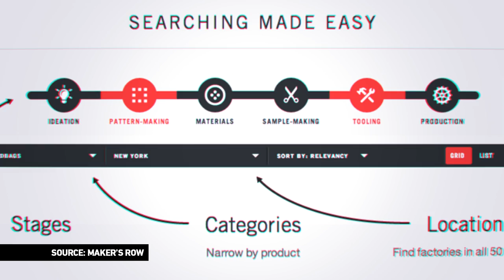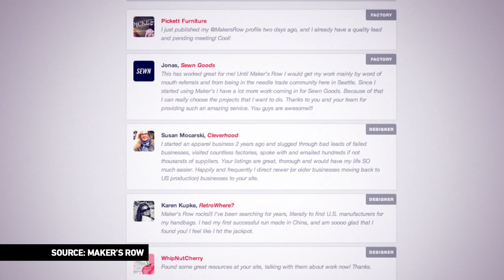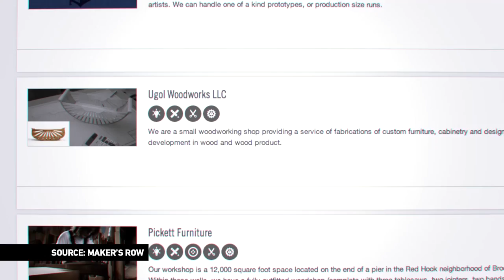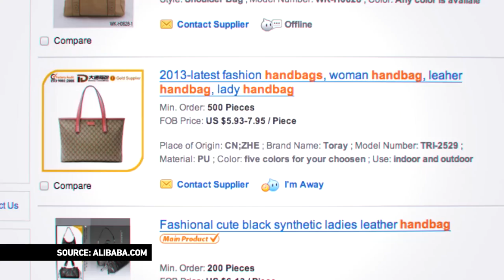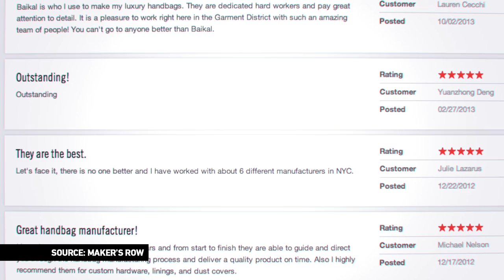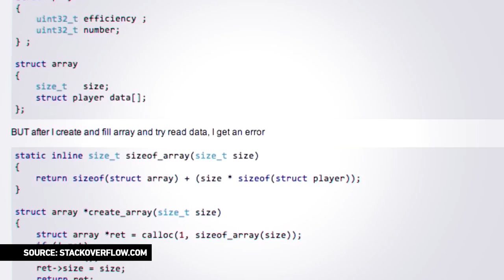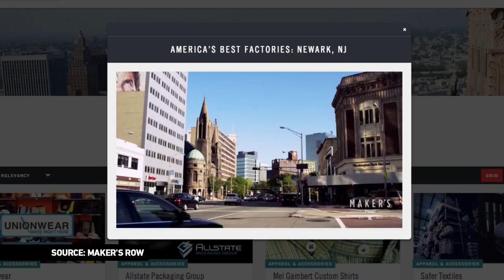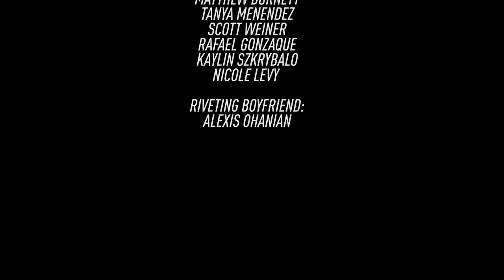Maker's Row and the future of American manufacturing - Small Empires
For small business owners and entrepreneurs, finding factories and sourcing facilities is not a trivial task. People bringing products to life have to pay substantial directory fees or know someone in the industry. Enter Maker's Row: a new approach to cataloging, organizing and representing the best American manufacturers so designers & entrepreneurs can go from concept to prototype without going overseas or over budget.

More from The Verge